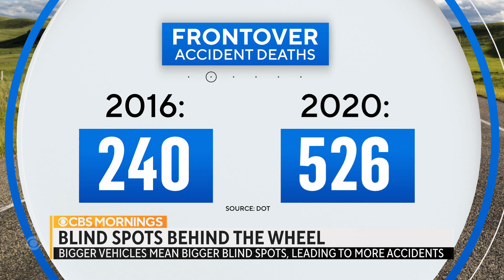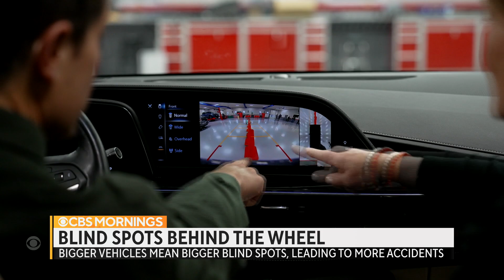Blind zone in front of SUVs leads to deadly crashes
Cars and trucks are getting bigger every year and so are their front blind spots. Kris Van Cleave reports.